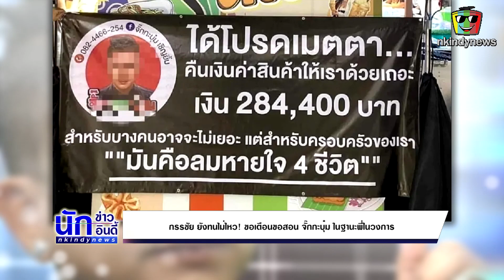ถึงกับสะอึก! กรรชัย ยังทนไม่ไหว! ขอเตือนขอสอน จั๊กกะบุ๋ม ในฐานะพี่ในวงการ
ถูกพูดถึงอย่างมากในตอนนี้สำหรับเรื่องราวของ จั๊กกะบุ๋ม หลังจากแม่ค้าาปูดอง-อ่องมันปู ติดป้ายทวงหนี้กลางห้างดัง ประเด็นนี้ถูกพูดถึงอย่างมาก รวมถึงคนดังหลายคนก็ออกมาแสดงความคิดเห็น

วันนี้ 2 เม.ย. 67 จั๊กกะบุ๋ม พร้อมด้วยคุณแม่ ได้มาเผชิญหน้ากันรายการโหนกระแส ดำเนินรายการโดย หนุ่ม กรรชัย ซึ่งมีบางช่วบางตอนที่ทางด้านกรรชัย พูดเตือนด้วยความหวังดีถึงจั๊กกะบุ๋ม บอกว่า "สำหรับจั๊กกะบุ๋มเอง อันนี้ก็ เตือนด้วยความหวังดีนะ ในฐานะที่เป็นพี่ที่อยู่ในวงการแล้วกัน เนอะ พี่ขอเตือนว่า จั๊กกะบุ๋มสุดท้ายแล้วเนี่ยเราเดินมาถึงทางตันแล้ว ไม่ว่าจะในวงการ หรืออะไรก็แล้วแต่เนี่ย มันต้องเปลี่ยนแปลงตัวเองแล้วแหละ เพราะว่าคุณเองมีข่าวแบบเนี่ย เยอะมาก ถูกมั้ย"